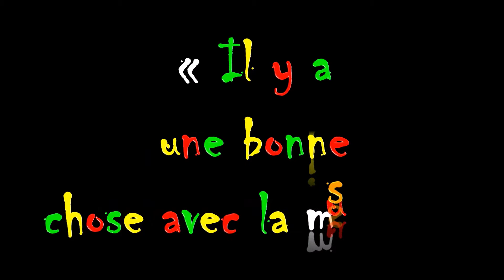BOB MARLEY 1minutepapillon 2